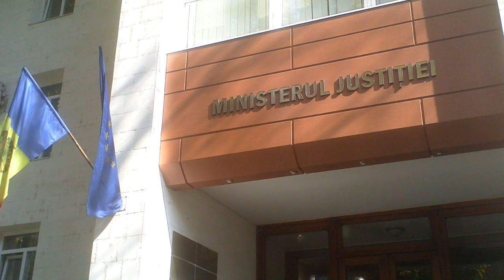A mers la minister cu jalbă contra unei magistrate - Curaj.TV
Sergiu Gheorghiţă de la Putineşti, Floreşti a venit să comunice ministrei justiţiei că CSM nu vrea să se ocupe de judecătoarea Nicorici de la judecătoria raională care se ocupă de toate dosarele lui. Într-un final a fost invitat în interior.